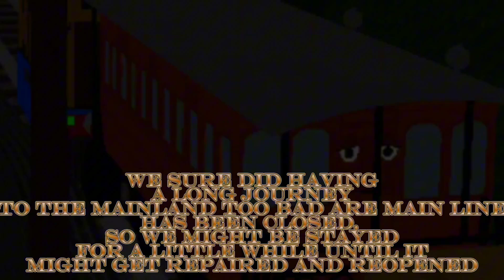Toby.EJT: Episode 6:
Blue train with friends is own by the THE BTWF community

A few weeks later, Toby and Henrietta are at vacation at the British railways. It's been so weeks after they went down to The station has to tunnels and bridges and rivers and Toby felt tired and they could use a rest They found aside and he stopped through. It's true and reverse when the points are swithen. He stopped uncoupled and he booked to my round house. Start open the shed doors And he goes in and take a rest. The  engines are simply happy to see them if he's back But if you did not notice, these trains are still dead. I mean, am I imaging of these look like that? And James came up to Toby, Then He slowly walking through and Toby to start shaking Moving forward, then he walk past the Through and stopped, then you just said you are welcome to my parasite, where this is no hope Then he felt in pain and he's going to get killed, then He burst out his Face The word says James, where are you? Then the stop it came him and these ones are kind of familiar. It's like one of these classic Thomas and Friends Scared and he's deand then the fire starts burning Really don't know what happened that But trust me, you will be regretted

Credit to music to their owners

From the creator of ‎@laporte1244 @lucari1232 @SlickFrame @FoolishBanana @OwlKitty @Opaline. @pokemon @snivyfan1476 @swordtees2ndchannel789 @snivyfan1476 @SpindleHorse @RetroSpecter @Kamex @KamtroStreams @ErikThePokemonAndDBSFan2003 @CentralPacificJupiterShow @InfiniteTheJackalSquad @Peter_Nigel_Crew @Rezslacker @RenaissanceASMR and me 😁

(Note this video is not made for kids It is for genuine audience for teenagers and adults)